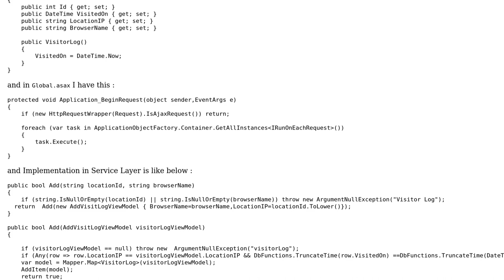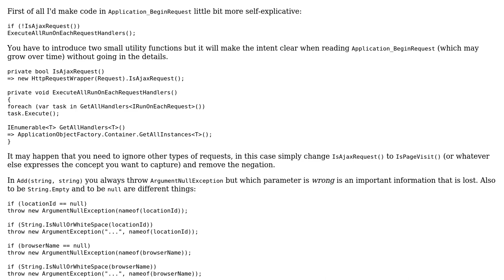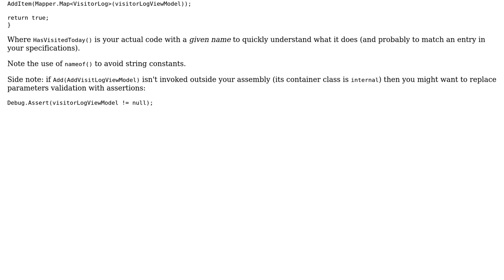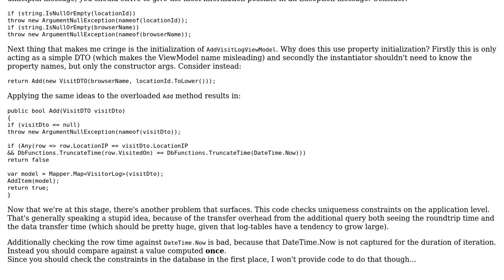Code Review: Log Visitor Count in Asp.net MVC (2 Solutions!!)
Code Review: Log Visitor Count in Asp.net MVC

With thanks & praise to God, and with thanks to the many people who have made this project possible! | Content (except music & images) licensed under CC BY-SA | Music | Images & others | With thanks to user work question user Vogel612 user Adriano Repetti and the Stack Exchange Network Trademarks are property of their respective owners. You are responsible for your own actions.